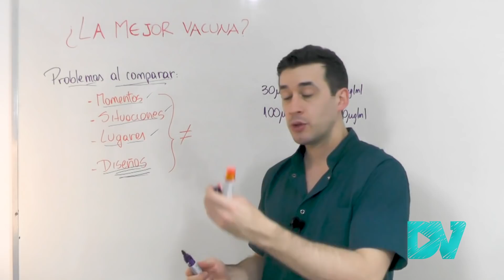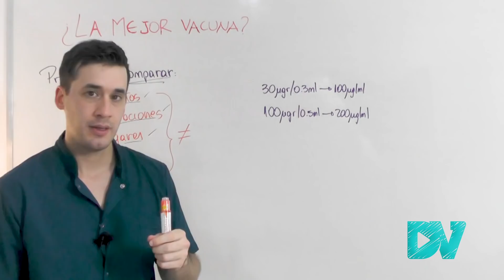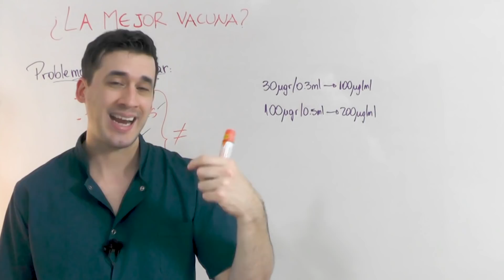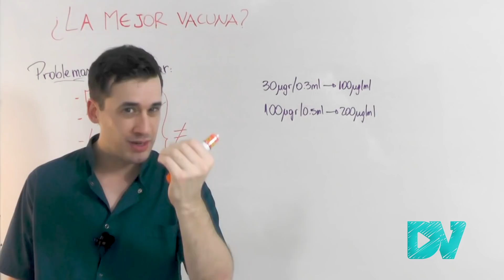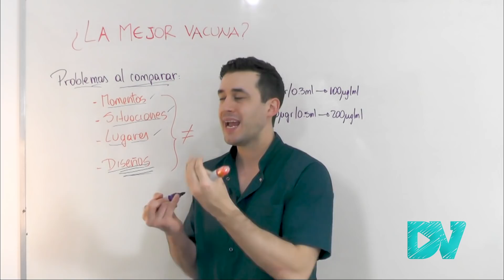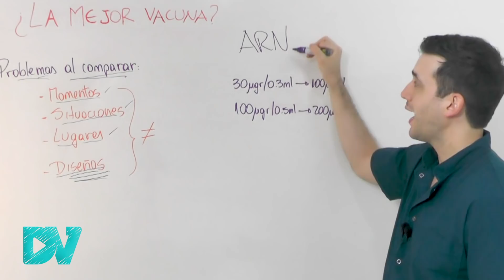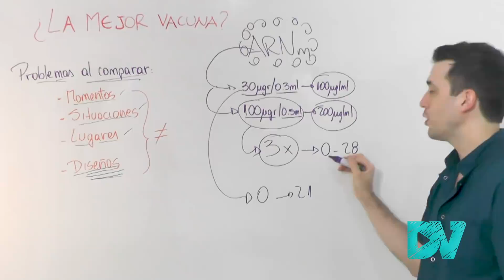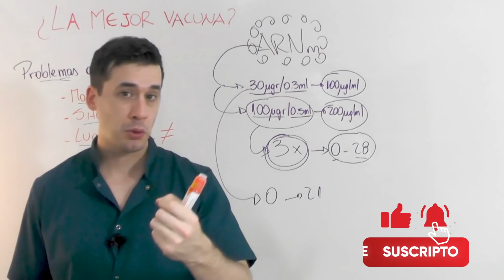COVID 19|CDC REVELA LA MEJOR VACUNA contra las MUTACIONES del CORONAVIRUS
Nueva evidencia científica de agosto de 2021, publicado por el CDC de los EE.UU, muestra que la vacuna Moderna es mejor que la vacuna de Pfizer, y la clave de su gran efectividad podría estar en sus ingredientes y la dosis del principio activo (el ARN mensajero).

En este video te explico también la efectividad de las diferentes vacunas contra las variantes o mutaciones del coronavirus, según los datos más actualizados (2021), incluyendo la protección de las vacunas contra la variante delta y alfa.

Todo el contenido del video aquí
00:00 Cómo comparar las vacunas del COVID 19
01:39 Efectividad de las vacunas contra las variantes delta y alfa
03:59 La mejor vacuna contra el COVID actualmente en los EE.UU
05:24 El virus más contagioso del mundo (Variante delta, ebola, viruela, gripe española)
06:04 Riesgo de morir si no estás vacunado contra el COVID
06:40 El secreto de la efectividad está en los ingredientes de las vacunas